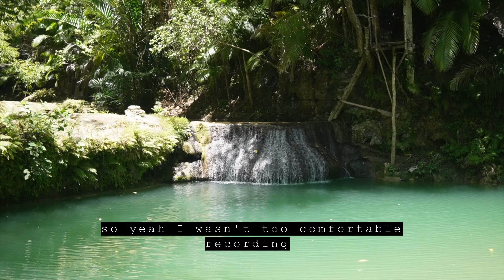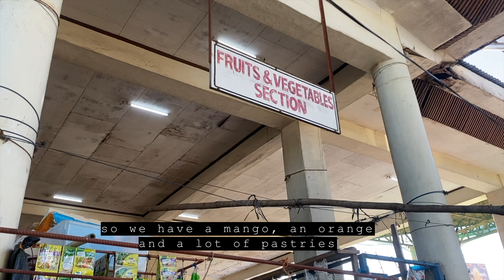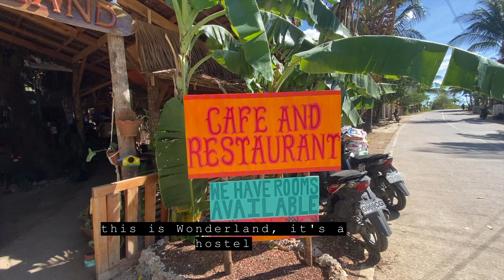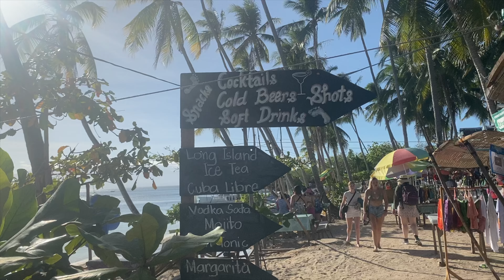BEST Island in The Philippines? | An t-Oileán IS FEARR sna hOileáin Fhilipíneacha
Bright blue waterfalls? White sandy beaches and palm trees? Friendly locals in authentic Filipino towns? Siquijor is one of those islands that has it all!

Easanna gorma geal? Tránna gainimh bána agus crainn phailme? Muintir na háite cairdiúil i mbailte barántúla Filipíneacha? Is é Siquijor ceann de na hoileáin sin a bhfuil gach rud aige!

New video released every Saturday: every second week on each channel.